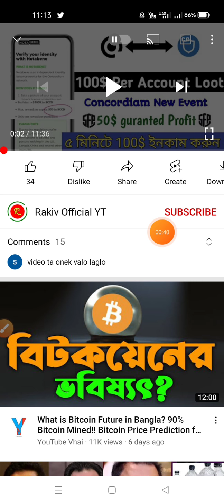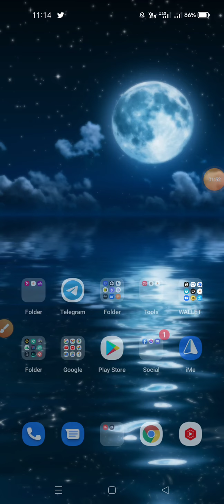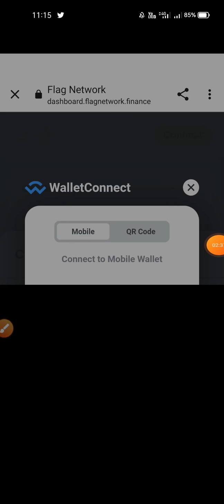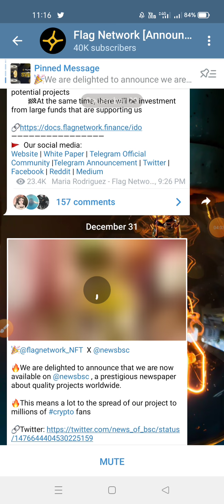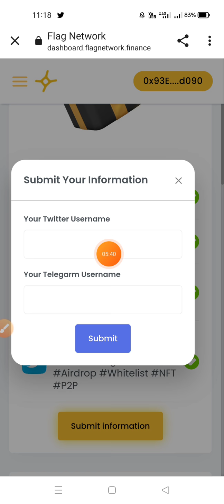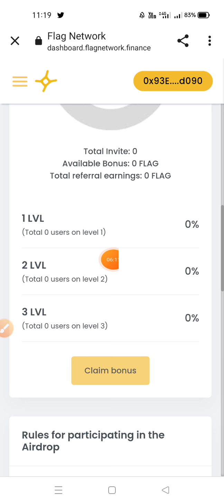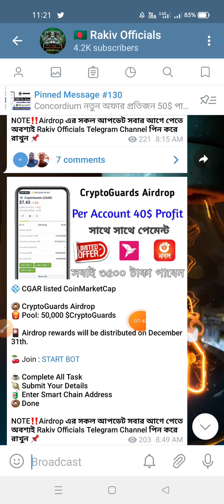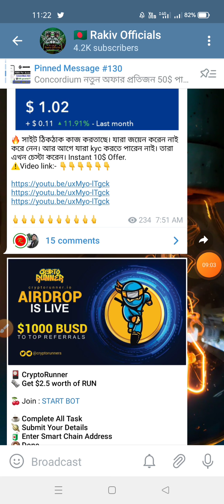Claim 40$ FLAG Instant || Trust Wallet Offer || Unlimited Trick 40$ Cliam Fast || New Airdrop Today